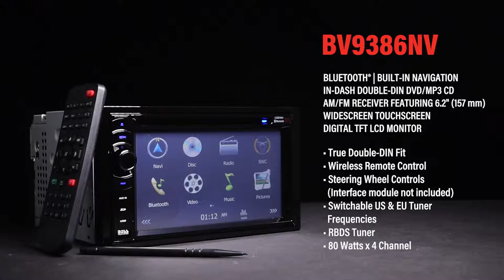BV9386NV Stereo with Navigation | BOSS Audio Systems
BOSS Audio BV9386NV Stereo. Boosted double din stereo with built-in navigation on 6.2in LCD touchscreen monitor. Enjoy built-in microphone, MP3 player, DVD/Aux/USB input and AM/FM radio with 3-year warranty.